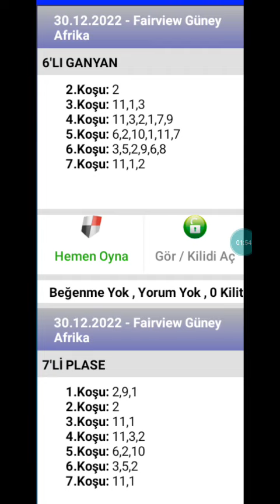30 Aralık 2022 TJK fairview Güney Afrika 🐎 at yarışı tahminleri altılı ganyan tahminleri